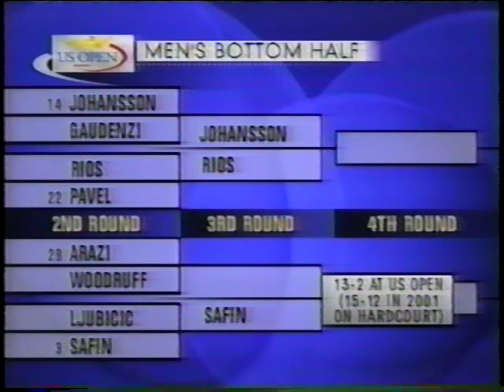Ljubicic vs Safin US Open 2001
Ivan Ljubicic vs Marat Safin second round US Open 2001